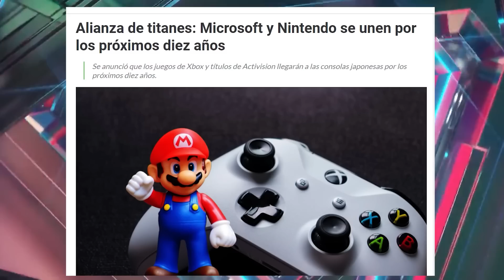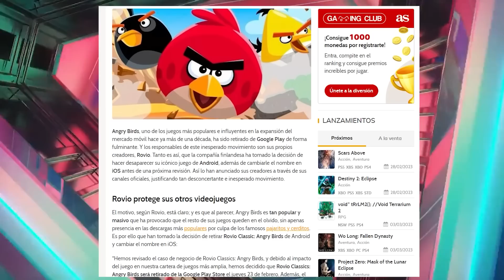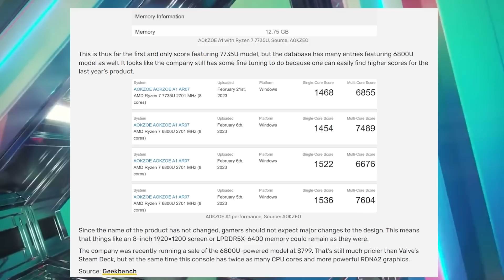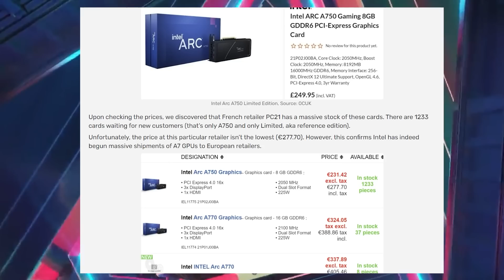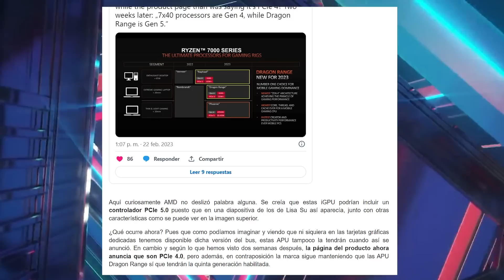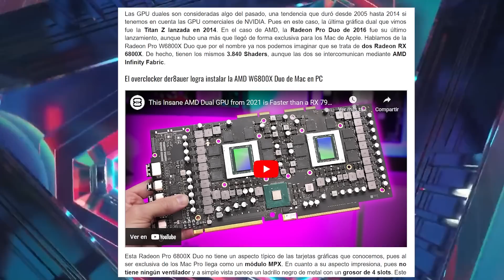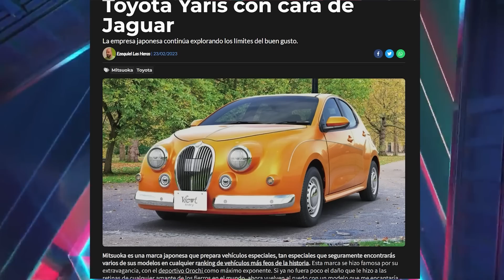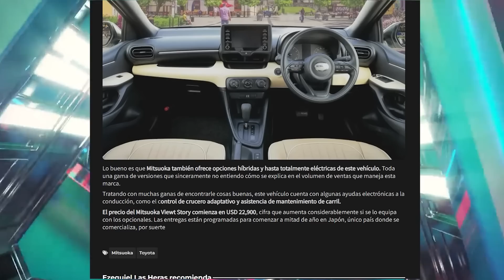3D V-Cache en Ryzen 7000, LANZAMIENTO! / ¿Viene una PROXIMA Edad OSCURA del PC GAMING? -TECNOTICIAS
El PC gaming en declive? una posible realidad que no nos encanta y otras cosas interesantes esta semana!!

ALIENCRAFT
Apoya a las marcas que apoyan a DrogaDigital y asi todos nos ayudamos!

Tiempos por @vthjko
00:00 Ice break.
00:15 Intro.
00:28 Bienvenida.
00:58 ¿Eres manco? ¿En las partidas acabas humillado más que cuando te declaraste en público y fuiste bateado? Bueno para eso te podrían ayudar algunos periféricos pero ¿Te gusta disfrutar ese sonido en los videojuegos o los diálogos? Bueno hay unos Cascos que son fuera de este mundo, así es Aliencraft quizás no te quiten pero al menos tendrás una mejor experiencia sonora en el juego (más detalles en la descripción del vídeo).
01:35 Se alia Microsoft y Nintendo por los próximos diez años, a ver si ese acuerdo mejora el online de Nintendo... Y a ver si a Sony se le quita lo prra.
03:36 Rovio retira Angry Birds de Android y cambia su nombre en iOS por miedo al éxito, ok no, es para sacarte más dinero.
05:13 La consola chinasa AOKZOE A1 contará con APU AMD Ryzen 7 7735U de 8 núcleos, esa  cosa es más potente que la compu de muchos y en portátil.
07:13 El mercado de PC se está reduciendo y se espera que este a niveles de 2006 y tocará fondo este año, a ver si ya le bajan a los precios.
08:56 Intel inunda el mercado europeo con GPU Arc A750, pero nada para nosotros, igual que ni quería pipipi.
10:11 AMD lanza los nuevos Ryzen 7000x 3D donde en droga digital ya se les hizo una revisión al 7950X3D y demás, el vídeo no tiene pierde.
11:16 AMD capa todos los Ryzen 7040 antes de lanzarlos: iGPU más lenta y sin PCIe 5.0, así que chiste... Igual ni compro laptop.
13:52 una gráfica de serie anterior más potente que la 7900xtx... Solo es para Mac y dual GPU.
17:06 Mensaje patrocinado por ¡Ustedes! Si nosotros los que nos suscribimos al canal y seguimos a Droga Digital, si puedes y quieres puedes unirte al canal donde desde el nivel más básico tendrás cierto beneficios extras, si no muchas gracias por estar aquí n.n
17:41 Mitsuoka Viewt Story, un Toyota Yaris con cara de Jaguar, a explorar el límite del diseño XD
20:16Despedida.
20:38 Outro.
20:43 Fin.